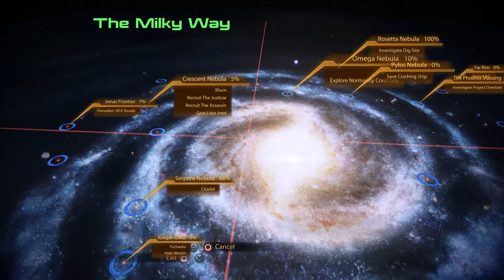Mass Effect 2: Legendary Edition Walkthrough Part 16 "Old Blood"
Mass Effect 2: Legendary Edition Gameplay Walkthrough Part 16 includes the mission “Morodin: Old Blood”. This walkthrough for Mass Effect 2: Legendary Edition available on the PC, PlayStation 4, Xbox One, PlayStation 5 and Xbox Series X|S will include the Full Game, Main quests, Side Quests, Collectibles, Cutscenes, Gameplay and Ending.